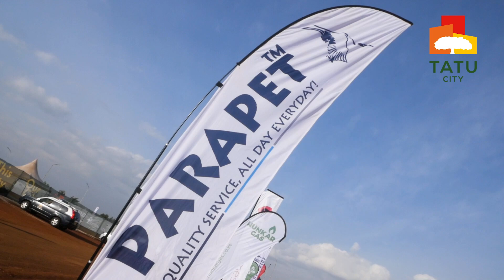Koroga Final Day 1&2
The 26th edition of Koroga Festival held at Tatu City pulled record crowds of 10,000. The Koroga Festival is a celebration of African culture, cuusine and entertainment.